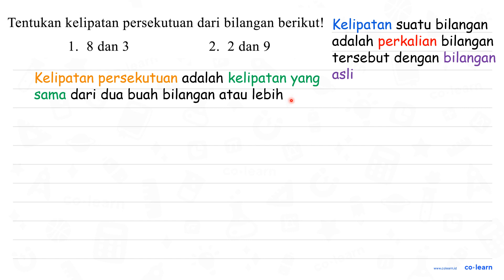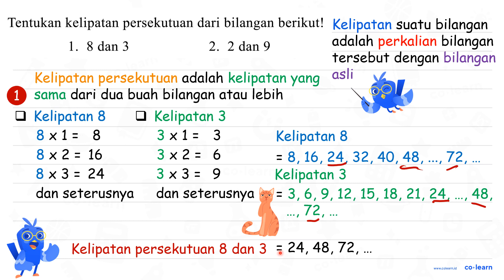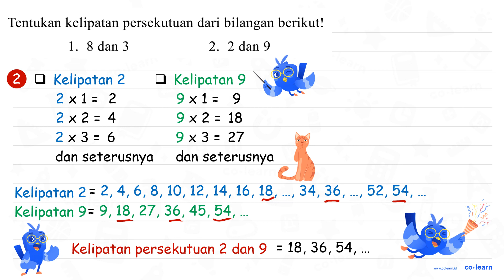Tentukan kelipatan persekutuan dari bilangan berikut! 1. 8 dan 3 2. 2 dan 9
Tentukan kelipatan persekutuan dari bilangan berikut!
1.  8 dan 3
2.  2 dan 9

Topik atau Materi: Kelipatan Bilangan - KPK dan FPB - Aritmatika - Matematika Kelas 4 SD - KTSP

00:00 : Bedah Soal
01:00 : Konsep, rumus dan pengertian Kelipatan Bilangan
01:18 : Langkah penyelesaian soal
01:19 : Jawaban akhir
01:49 : Penutup